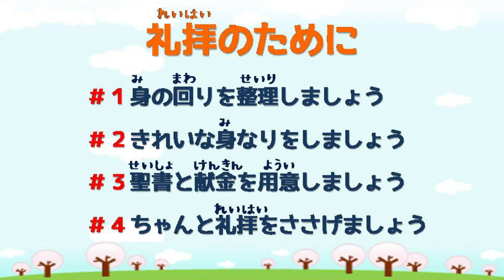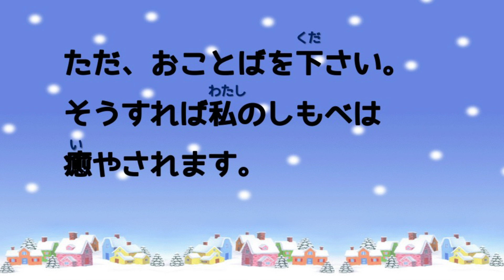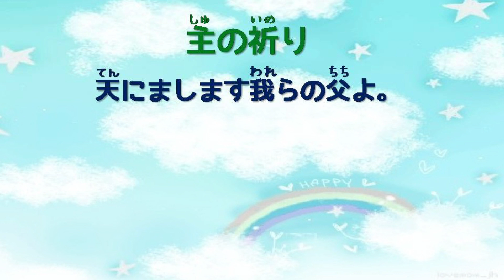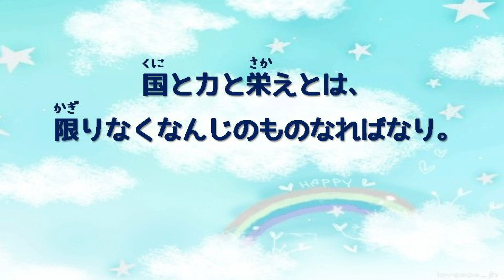アガペ子供教会_幼稚部礼拝_２０２４年０２月０４日